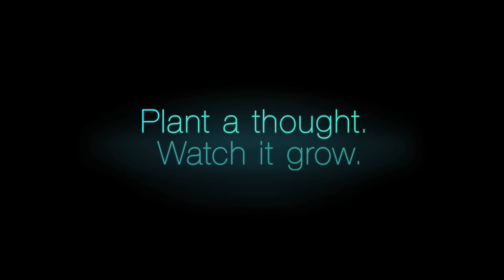CNN COP17 ECOSPHERE updated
WELCOME TO THE ECOSPHERE.
A real-time view of the global climate change discussion around the COP17 Conference.

Every tweet tagged with hashtag COP17 will stimulate growth in a plant or tree in the ECOPSHERE that represents a certain topic (e.g. Sustainability). In this constantly evolving environment users are able to see the discussion develop as people talk on Twitter - a real-time visualisation of the global conversation.

The Project runs for the next 3 weeks documenting the discussion during the build up and full duration of the of the COP17 Conference in Durban, South Africa.

Bring your voice to the COP17 Conference
8 November - 9 December 2011.

The ECOSPHERE Project will culminate in Durban with a digital hub at the COP17 Conference providing delegates with a fascinating glimpse of the conversation via a dynamic digital installation. The ECOSPHERE hub features a 3D holographic image of the ECOSPHERE and desktop terminals invite delegates to view and contribute to the evolving global discussion.

SOCIAL MEDIA MEETS DIGITAL ART

The-state-of-the art ECOSPHERE microsite was produced by STINK DIGITAL LONDON/NEW YORK and developed and designed by MINIVEGAS Amsterdam/Los Angeles.

MINIVEGAS has developed a real-time infographic of sorts, treating the viewer to a stunning visual representation of the evolving global discussion. A lush 3D environment that allows the viewer to explore, view content up close or zoom out to observe the visualisation as a whole. At the core of the experience is a digital growth algorithm is based on actual organic growth in the plant world -- plants and trees grow organically with every COP17 tweet and topics compete for space and light on the sphere.

The ECOSPHERE constantly listens to the global conversation on Twitter -- every new tweet tagged with hashtag COP17 is brought into the environment, scanned for keywords and then grouped with similar contributions, connecting input from around the world - building conversations in a fascinating evolving environment.

CNN COVERAGE
CNN International will also use the ECOSPHERE Project in its live reporting about the summit. CNN correspondents Robyn Curnow and Diana Magnay will report and comment on events in and around the meeting, exploring what effect the decisions taken in Durban will have on the world, on business and on every individual person on the planet.

In addition, the ECOSPHERE Project will also be part of the December edition of "Road to Durban: A Green City Journey". In the months approaching the summit, CNN made the journey to Durban starting in the UK and travelling across Germany and Turkey reporting on local climate protection projects. In December "Road to Durban: A Green City Journey" will be dedicated to the themes of the 17th World Climate Summit.